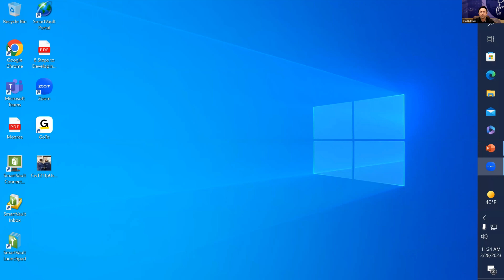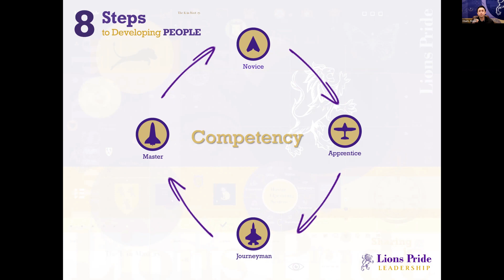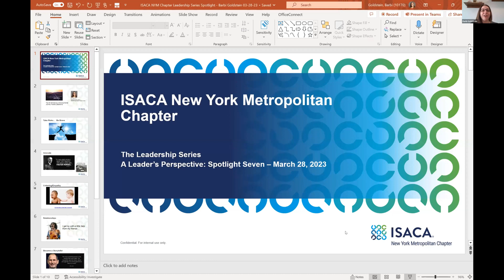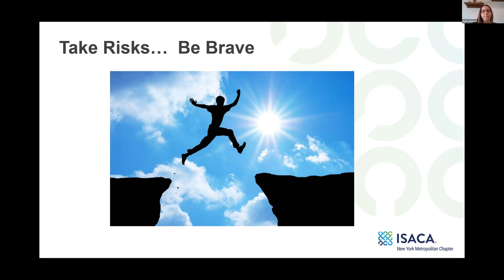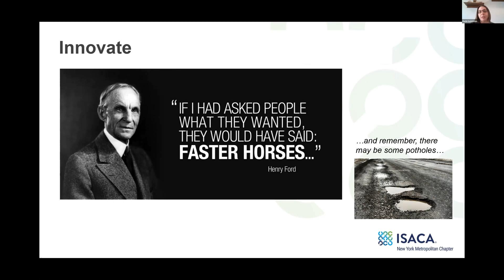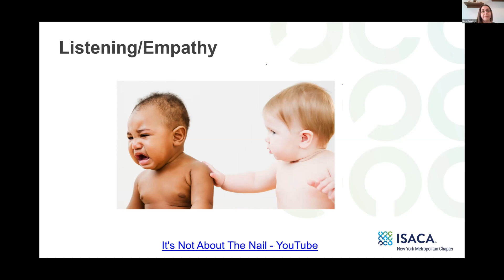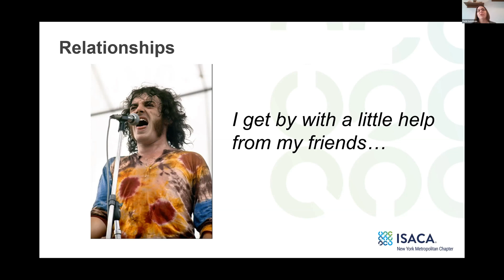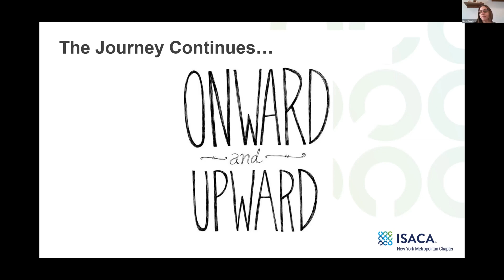ISACA NY A Leader's Perspective Spotlight Seven - Journey